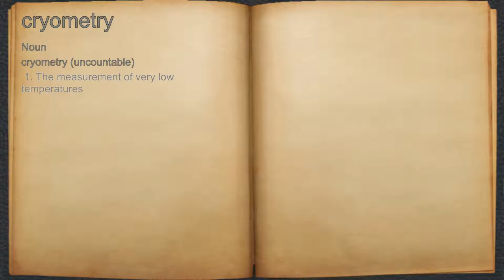What does cryometry mean?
A spoken definition of cryometry.

Intro Sound:
Typewriter - Tamskp